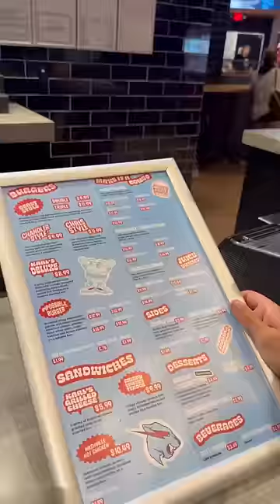Jantamos na MRBEAST BURGUER aqui em NYC  Gui Oliveira